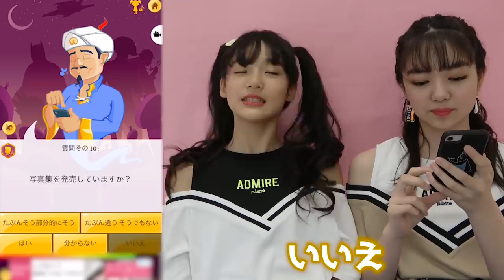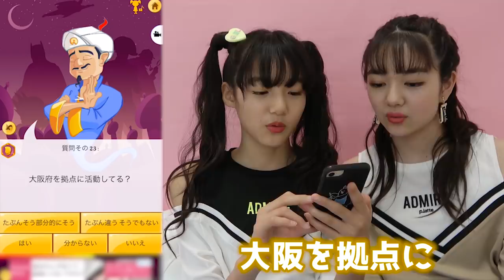【検証】自分の名前が出る！？アキネーターで検証してみた！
【SNS】
☆PINK-latte TV official